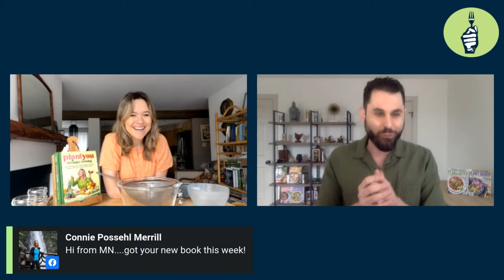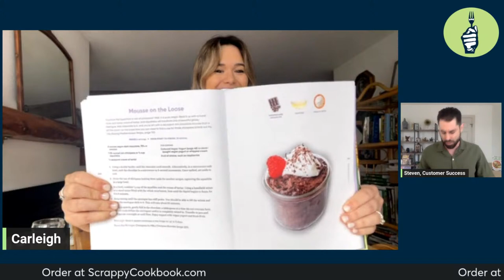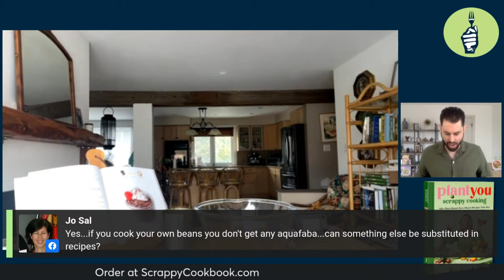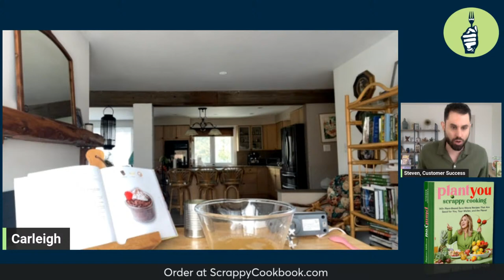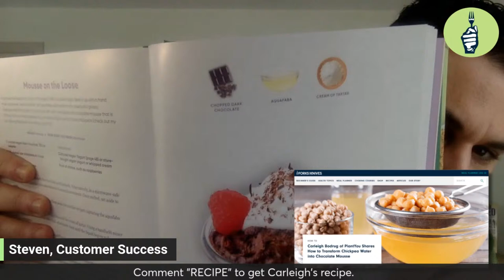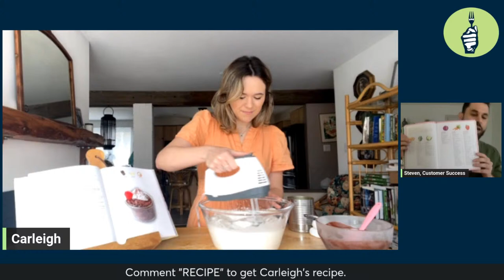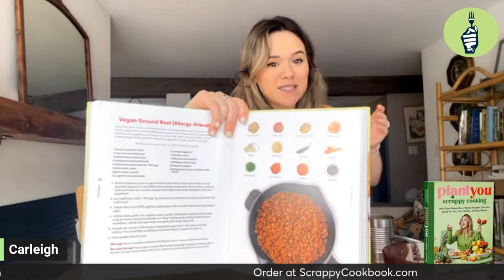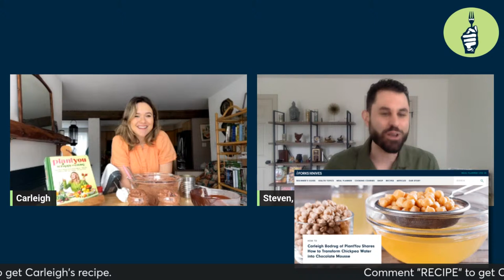Mousse on the Loose: Cooking with Carleigh Bodrug!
In a special Forks Over Knives live broadcast, the amazing Carleigh Bodrug joins us! She's making a recipe from her newest cookbook: PlantYou Scrappy Cooking!